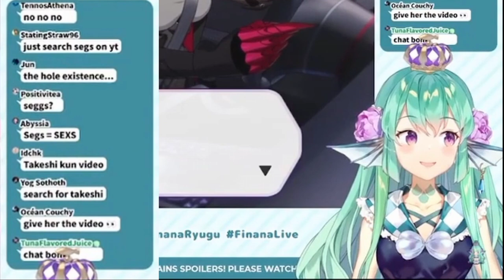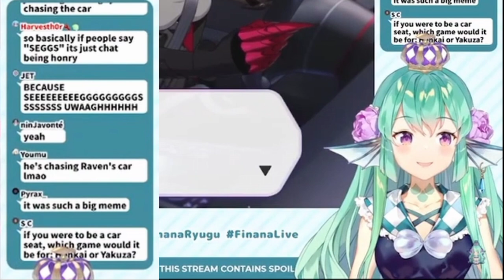Finana discover what "SEGGS" meant | 【NIJISANJI EN | Finana Ryugu】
I think she will use this in the future and she will influence whole EN about it LOL 😂